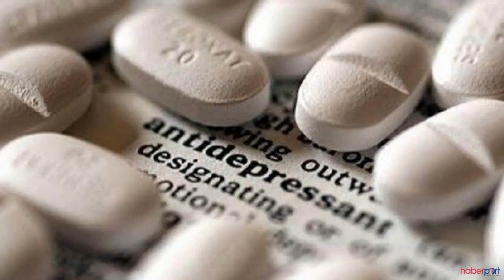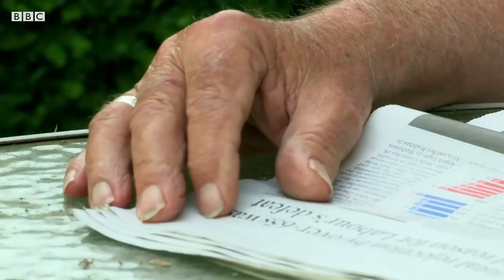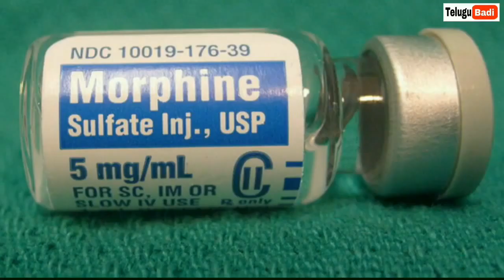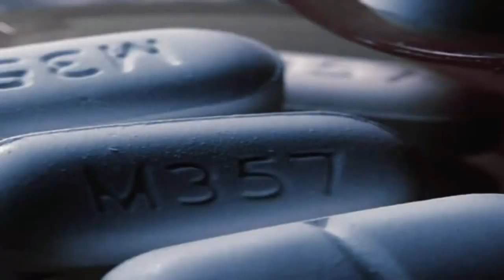OLMAYAN BİR İLAÇLA BİR HASTALIĞI TEDAVİ ETMEK MÜMKÜN MÜ ?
PLASEBO EFFECTS ... IS IT POSSIBLE TO TREAT A DISEASE WITH A NON-MEDICATION/IS IT POSSIBLE TO CURE A PATIENT'S BRAIN BY DECEIVING THEM ?
BİR HASTANIN BEYNİNİ KANDIRARAK İYİLEŞTİRMEK MÜMKÜN MÜ ?